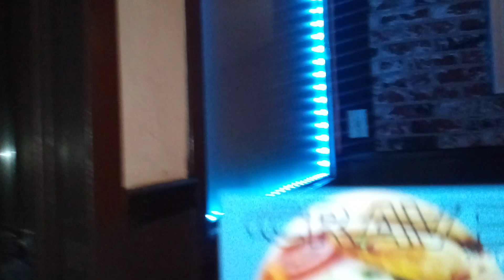Visiting the Valley 2020 at night (5)